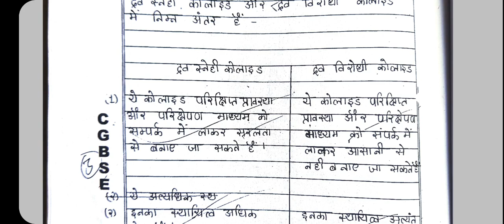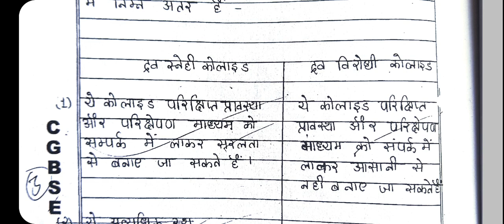बोर्ड परीक्षा मे अंतर वाले प्रश्न को कैसे लिखेंगे| Cgbse 12th exam|CBSE 12th Exam| Boards exam 2021